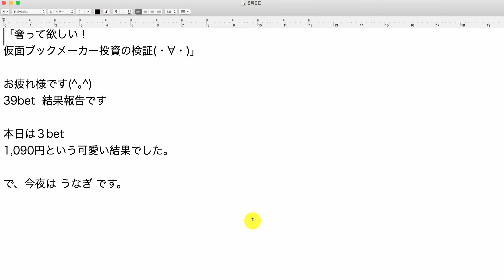【検証】第673回目：ブックメーカー投資で1日1,090円ゲット！